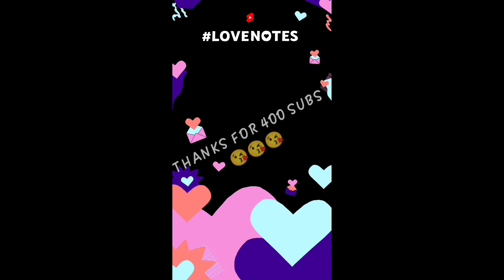THANK YOU FOR 400 SUBS GUYS 😘😘😘 THERE'S A SPECIAL VIDEO FOR U GUYS 😘😘😘🔥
#100​%WORKINGTRICK
panda​,presetalightmotion​,presetalightmotionhowtoeditpresetalightmotion​,alightmotion Kolkata knight riders,presetalightmotionfreefire​,harm a be baba remix